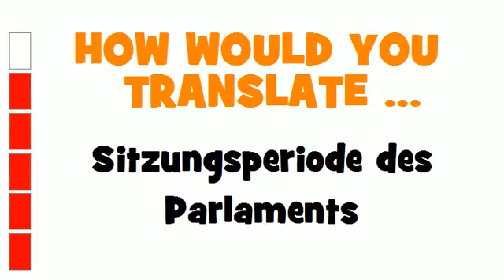GERMAN TRANSLATION QUIZ = Sitzungsperiode des Parlaments